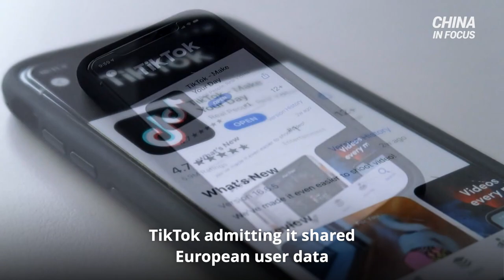Former US Military Pilot Worked With Chinese Hacker | Trailer | China In Focus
A former U.S. Marine Corps fighter pilot reportedly tied to a Chinese hacker has now been arrested in Australia.

Washington’s sweeping China sanctions meet with a twist. Several major U.S. semiconductor makers are still sending microchips to China.

Germany’s chancellor is visiting China. The trip is among the most controversial to the country by a German leader.

A $17 billion deal olive branch has been extended from China to European aircraft giant Airbus.

TikTok is admitting it shared European user data with workers in China.

Canadian broadcaster CBC is closing its bureau in Beijing after trying and failing to get Chinese work permits for its journalists for two years.